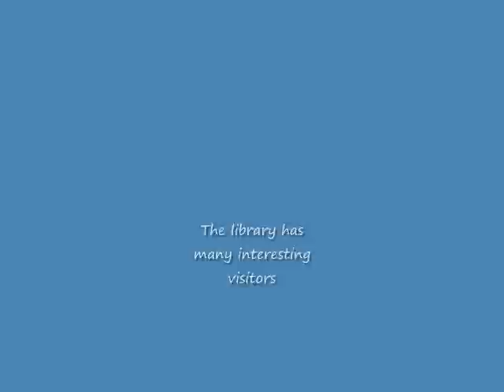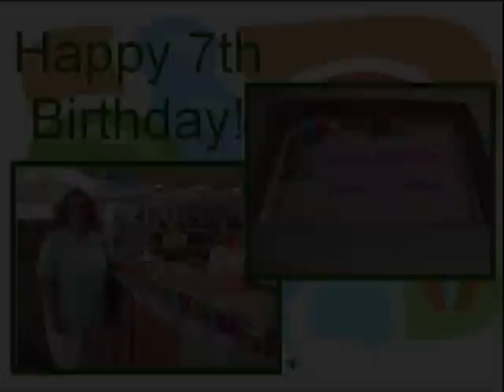Kuna Library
A fun short about the cool place I work at!

Music is "The Entertainer" by Scott Joplin, arranged by Marvin Hamlisch.